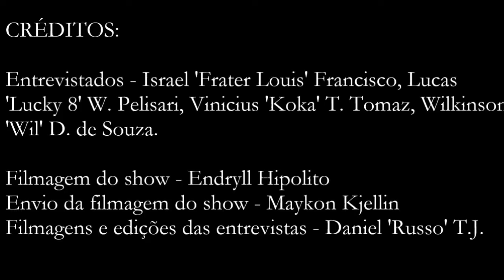Keep the rock on the TOP! (Documentário)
Nosso primeiro Documentário!
Agradecemos ao Cockpit que tem nos dado suporte ao longo desses anos!

Ficha técnica:
Imagens registradas nos municípios de Imbituba, Palhoça e Içara.